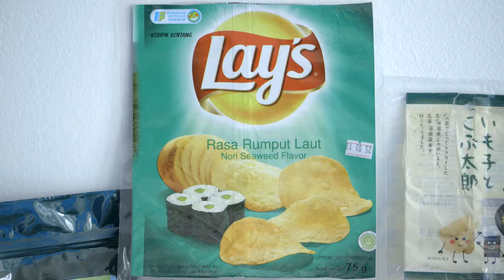Seaweed with Stefan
Dr.Stefan Kraan of Ocean Harvest Technology talks about his love for seaweed while showing us several examples of the many seaweed species found in Ireland.